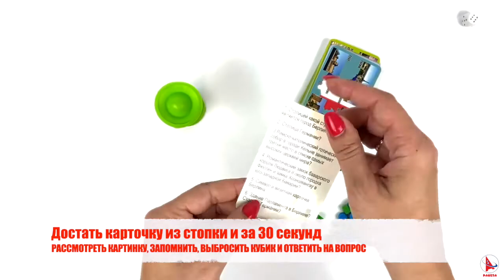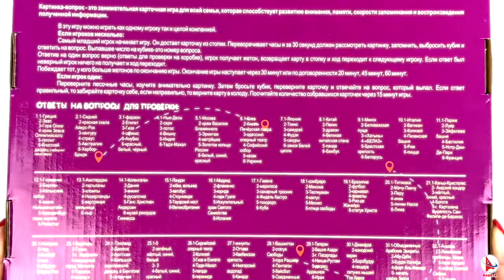Настольная игра Картинка-вопрос ВОКРУГ СВЕТА